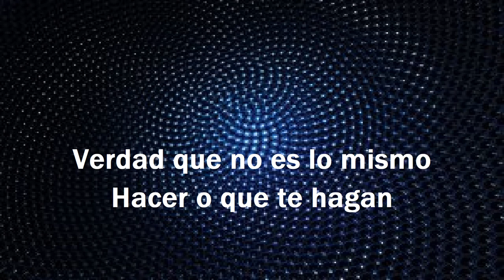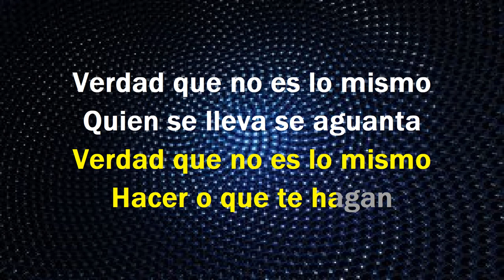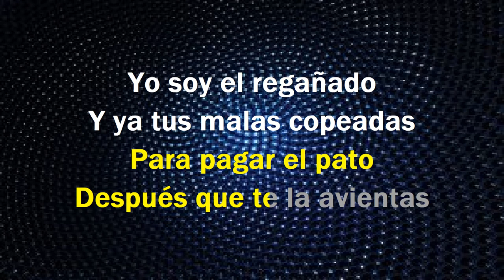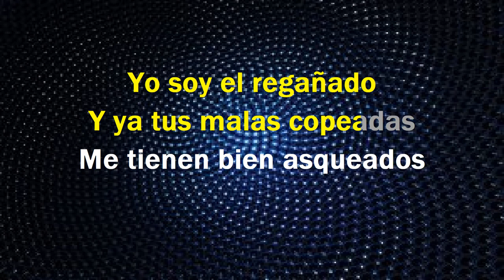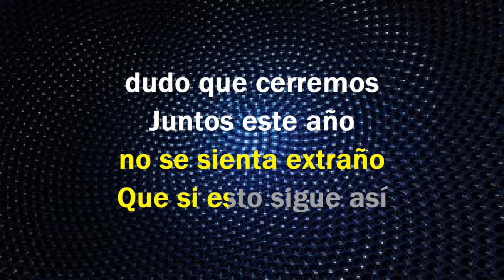Quien Aguanta A Quien - KARAOKE - Carin Leon Ft. Jovanny Cadena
- Norberto Merino
- Psycho Uncensored
- imramos
- Victor Dominguez